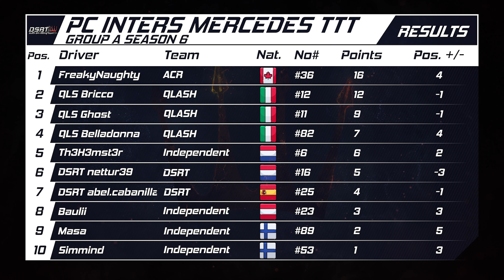ROUND 7 - MERCEDES E190 DTM EVO - ACR TTT - INTERMEDIATE SERIES on ACTROLLVISION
With a few rounds to go, we are up for round 7 in the championship.  Indianapolis road circuit. With 2 of the 3 DSRT driver in competition staring from the second row this would be a change for good point.